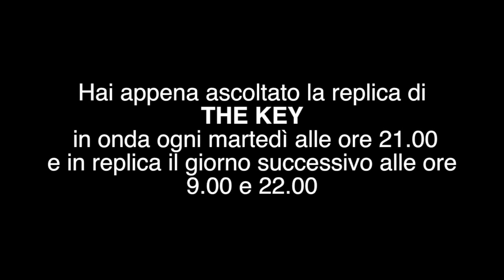176 puntata THE KEY - Ma quanto bello è stato l' Evolution Training